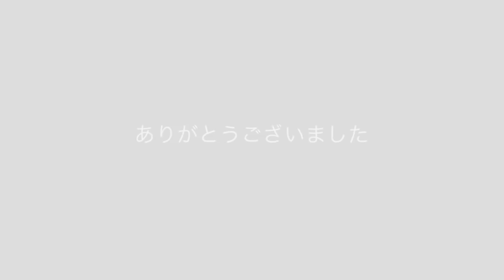【卓球・試合】激闘！教え子VS指導者で試合してみた！フルバージョン【祐コーチVSワカナ】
年末になると歴代の教え子達が帰ってきてくれます。
そんなOB.OG達と現役も含めた歴代教え子達と勝負してみました！
皆強くなってます！

※祐コーチYouTube動画チャンネル
部員募集中⭐︎